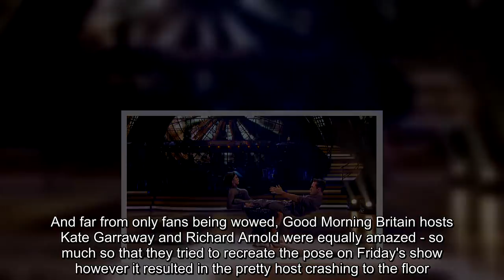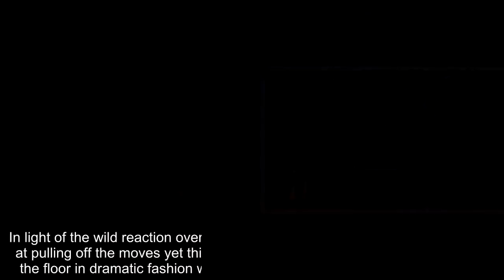Kate Garraway recreates THAT Strictly Katya Jones lift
Fans were left aghast when Katya Jones and Joe McFadden pulled off one of Strictly Come Dancing's most complex moves to date on Saturday night's show.And far from only fans being wowed, Good Morning Britain hosts Kate Garraway and Richard Arnold were equally amazed - so much so that they tried to recreate the pose on Friday's show however it resulted in the pretty host crashing to the floor.The 50-year-old attempted the move shortly after former Strictly star Judge Rinder also clambered around on top of Richard, 48, however her move was wholly less successful as she clattered to the floor in shock fashion.Katya and Joe finished the semi-final in joint second place on the leaderboard with an impressive 70 out of 80 score, following two tense dances per couple.But Katya stunned audiences and judges alike on Saturday when she balanced Joe's entire weight in an incredible move.She was seen effortlessly sinking into the ground backwards, as she cantilevered Joe to his feet, winning a standing ovation.In light of the wild reaction over the move, the GMB crew were trying their luck at pulling off the moves yet things ended in disaster for Kate who tumbled to the floor in dramatic fashion while the rest of the crew were left in hysterics.The group found the move so hilarious that aides rushed to set to help reapply her make-up as she found the move so hilarious that she was weeping with laughter.Kate told viewers: 'Can I just apologise to everybody including Richard for that appalling performance? I thought I knew Richard Arnold really well.'Now, I know him really well.I think what Theresa May and Jean-Claude Juncker should do is the core challenge.' Trying to explain how the gaffe occurred, she said: 'I'm very short, I think that was the problem.His legs weren't in the right position.I could feel myself slipping, that's why I was screaming.Anyway, moving on.' On Saturday, during their second dance, Joe and Katya returned to the dance floor with a punchy Argentine Tango to Human’ by Rag n’ Bone Man.The incredible performance saw the dynamic duo put on an emotive display, winning over the audience and judges with their performance.And in a move that bagged them scores of three nines and an eight, Katya was seen hoisting Joe slowly to his feet as she squatted in heels, sinking slowly into the ground backwards as she held him up by his legs.Surely boasting thigh and stomach muscles of steel, the duo's move won them a standing ovation from the crowd and judges.'I've never seen anything like that', Tess exclaimed of the incredible dance, before the duo scored 35.Earlier in the night Joe and Katya kicked off the show with the American Smooth to Have You Met Miss Jones? By Robbie Williams.The couple put on a smooth appearance during their first of two dances of the night, whopping with joy as they completed the dance.'We have four women and one man, what a way to kick of the show,' Shirley Ballas exclaimed, as she joined Bruno Tonioli, Craig Revel Horwood and D